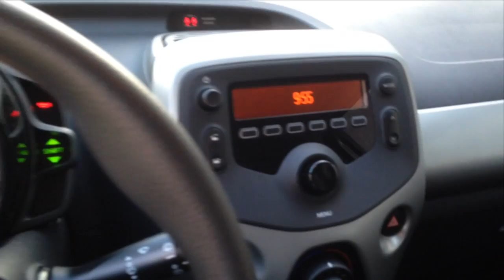Tweede vlog: Druk weekend!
Eredivisie competitie dubbelweekend, tegen Almere en Roosteren, nieuwe auto en clinic in Brielle.